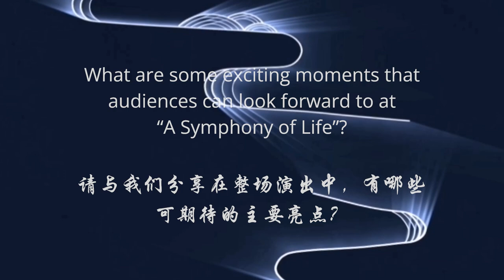A Symphony of Life — Interview with Artistic Director | SCDT x Esplanade -Theatres on the Bay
A Symphony of Life explores a garden city that embraces a rich tapestry of cultures. The dance poem centres around a meandering river, symbolising perpetual flow, where banks become a shared space for elements, people, and resources to coexist harmoniously—a vital artery sustaining an unceasing life force.

Opening 6 September 2024 at Singtel Waterfront Theatre at Esplanade (Singapore)